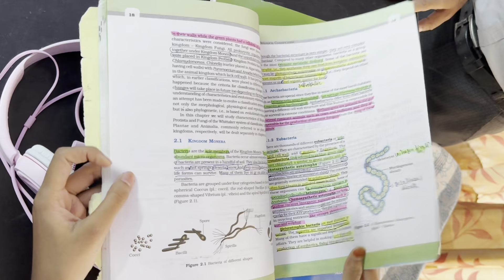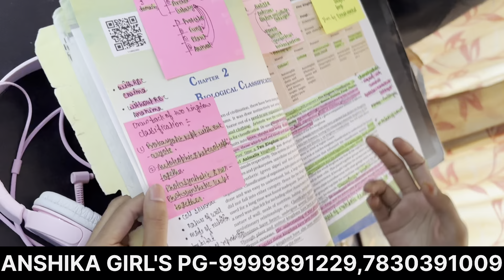NEET UG परीक्षा की तैयारी ऐसे करते है | NEET ASPIRANT LIFE JANAKPURI DELHI | NEET UG STUDENTS LIFE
NEET STUDENT LIFE NEAR JANAKPURI | NEET ASPIRANT LIFE JANAKPURI DELHI | BEST PG NEAR JANAKPURI DELHI